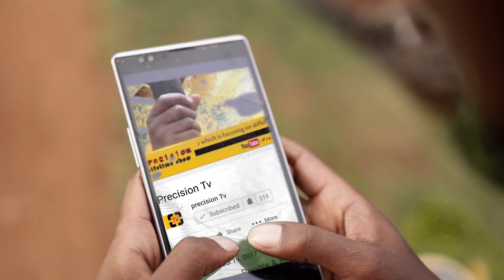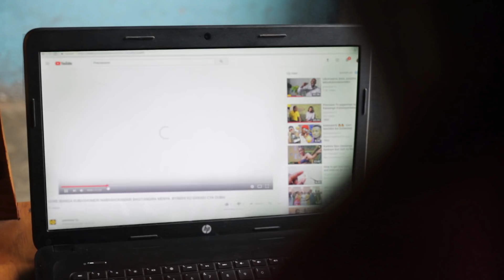KIBONKE CLAPTON YATANGAJE AHO IMPANO YE YOGUSETSA